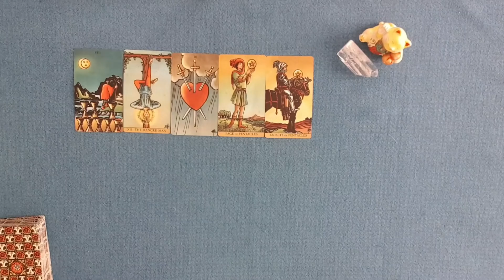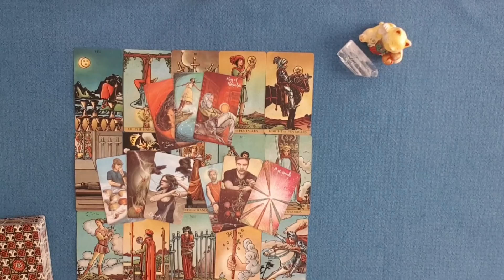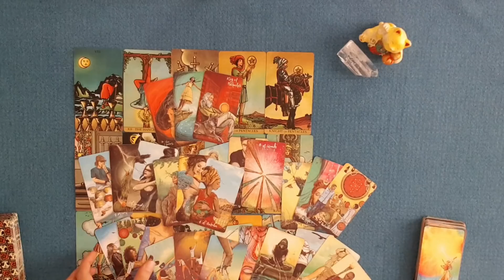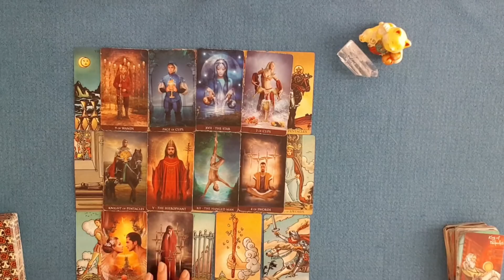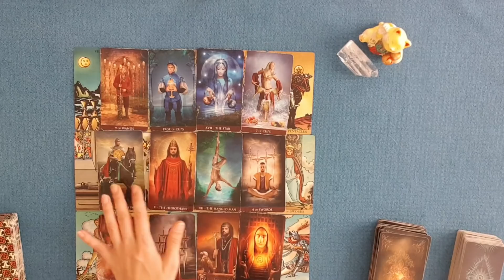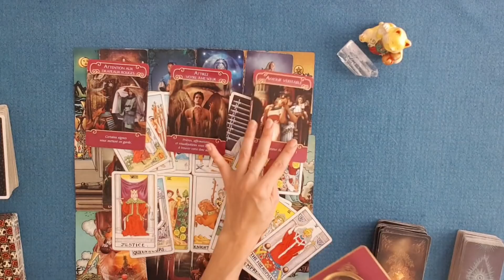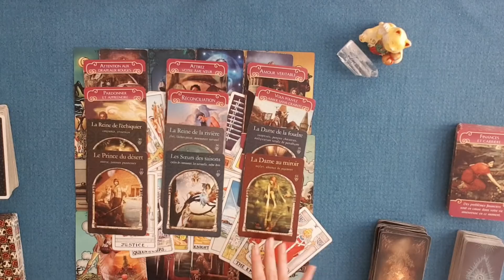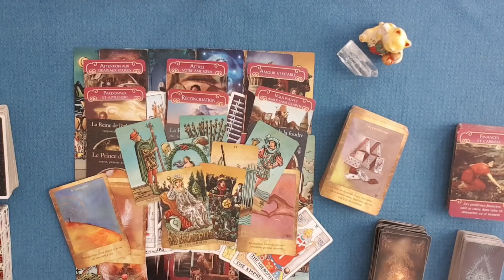Après une rupture, Il/Elle veut rétablir la vérité sur le passé et ses sentiments vis-à-vis de vous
Histoire d'amour | Après une rupture, Il/Elle veut rétablir la vérité sur le passé et ses sentiments vis-à-vis de vous !
0:00 Intro
0:38 Message du Tarot
24:04 Message des oracles
Guidance énergétique sentimentale du 8 octobre 2020